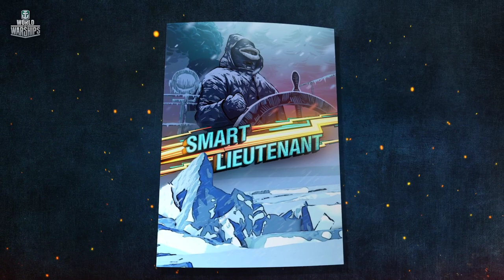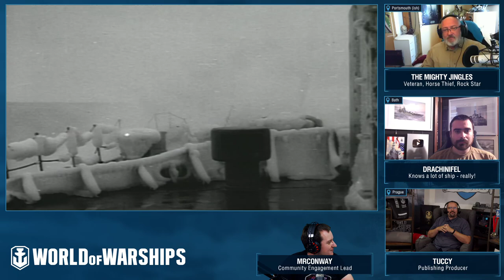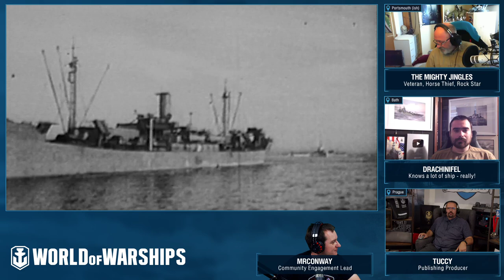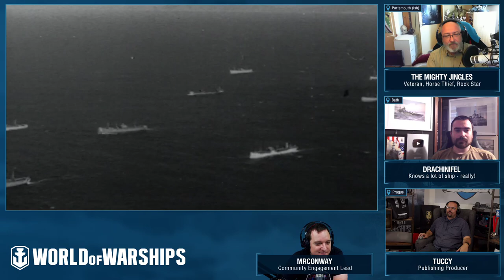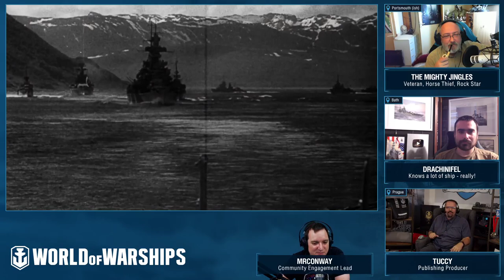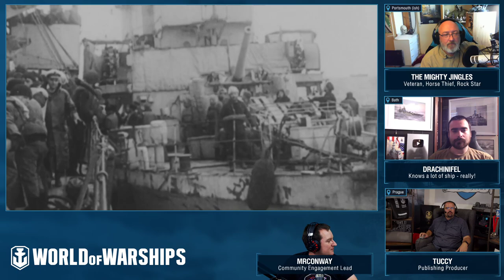[EN] Armchair Admirals Episode II - Arctic Convoys & PQ 17 | EnStream 2020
Join Tuccy & MrConway as they sit down to discuss the arctic convoys that took place between August 1941 and May 1945 and specifically the fateful Convoy PQ-17. Our special guests The Mighty Jingles and Drachinifel will be on hand to provide insight and answer your questions!